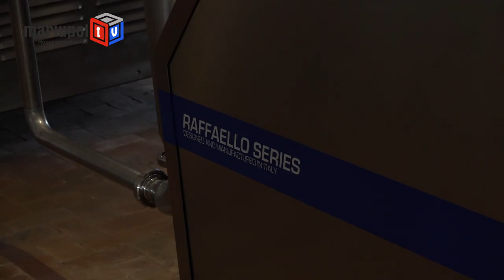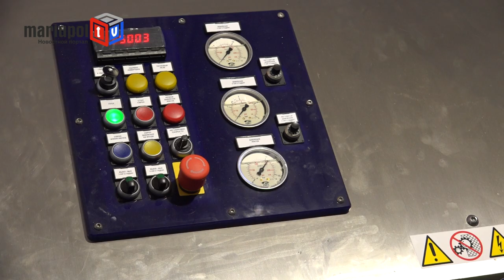На мариупольском молокозаводе ввели в эксплуатацию новое оборудование